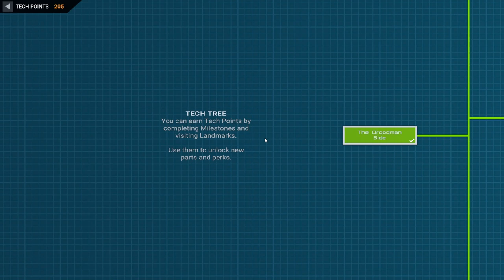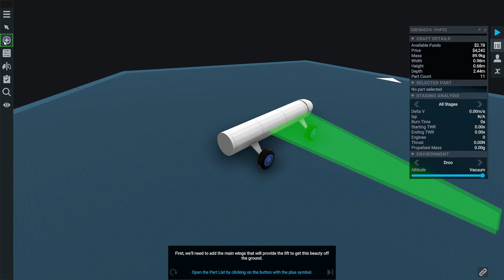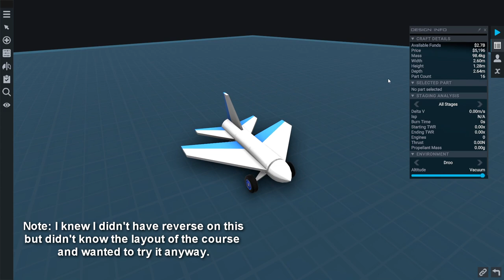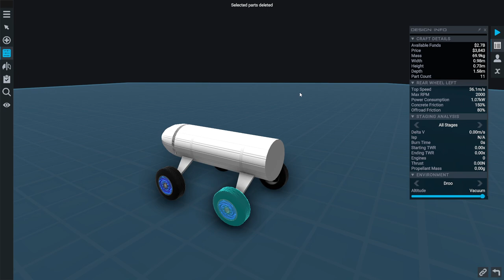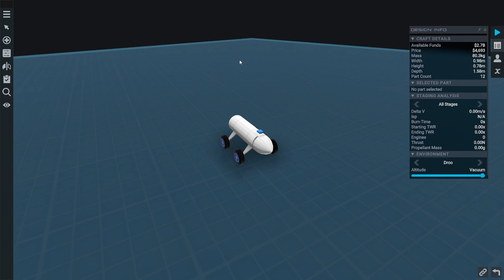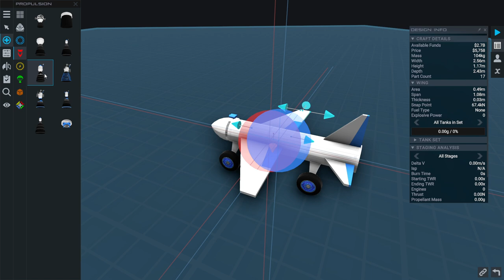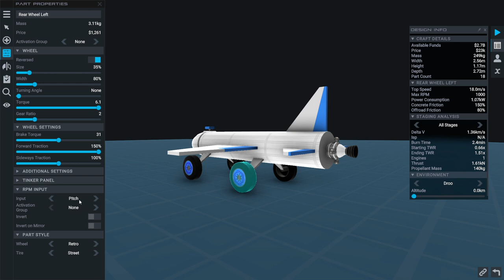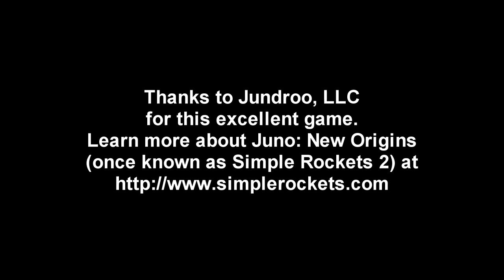Juno: New Origins (formerly Simple Rockets 2) - Career 20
I start the rover/plane side of the progression with many hijinks.